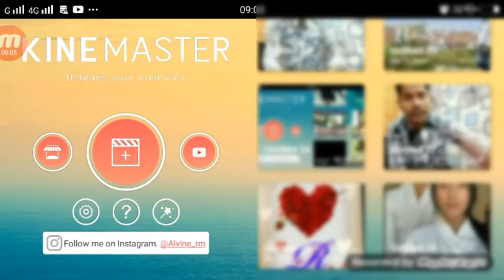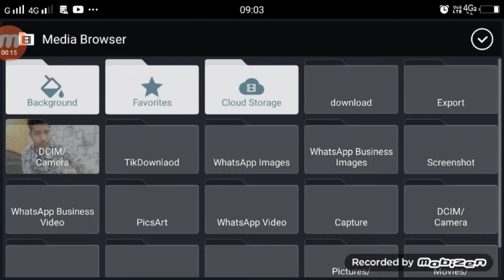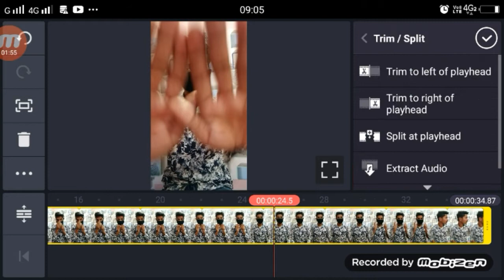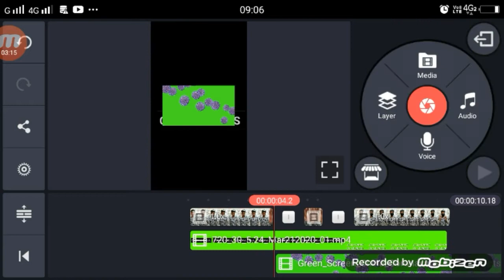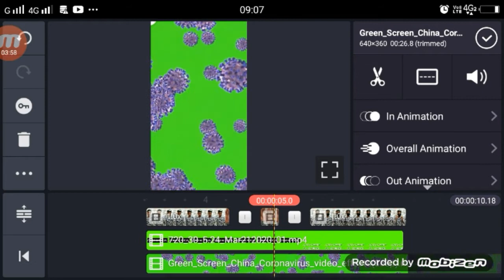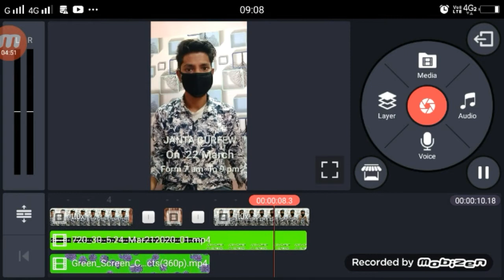TikTok Corona Virus | TikTok New Trend | Janta Curfew on 22 March | By Technical Shailendra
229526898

►your question

1.  TikTok New Trend Video
2. TikTok New Trend Video
3 TikTok New Trending VFX Tutorial
4 TikTok Video Tutorial
5 TikTok Trending video Tutorial
6 TikTok New Trending VFX Tutorial
7 TikTik Tutorial
8 TikTok Editing Video

My Camera :-
My Mic :-
My Tripod :-. . .